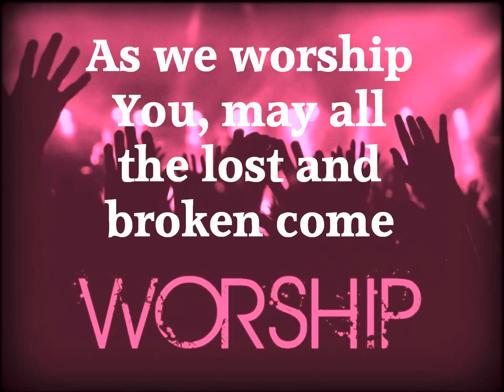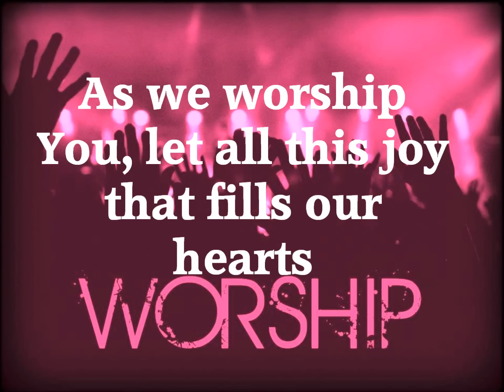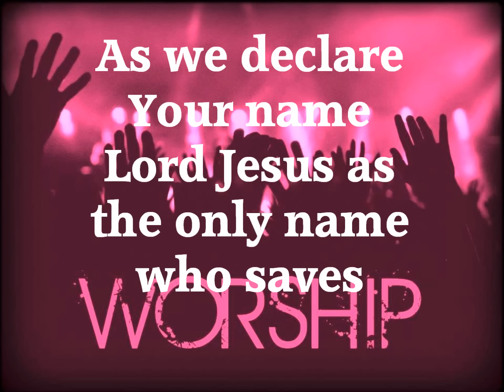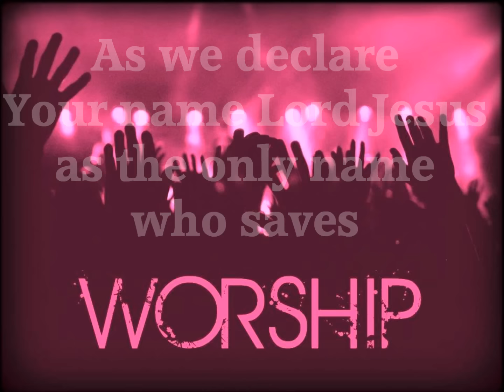As We Worship You Don Moen